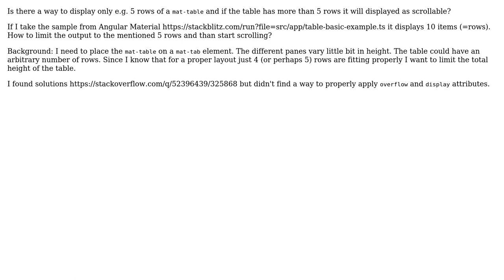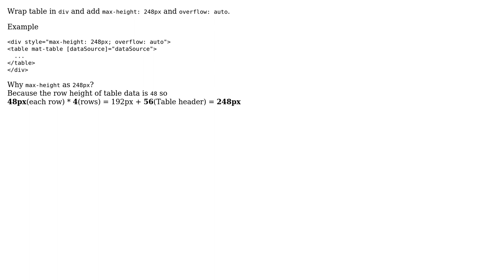Anuglar-Mat-Table: Display only n rows of a table - if more than with scrollbar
With thanks & praise to God, and with thanks to the many people who have made this project possible! You are responsible for your own actions.